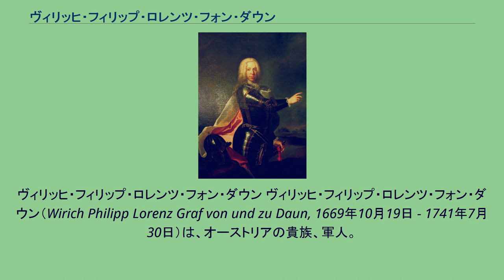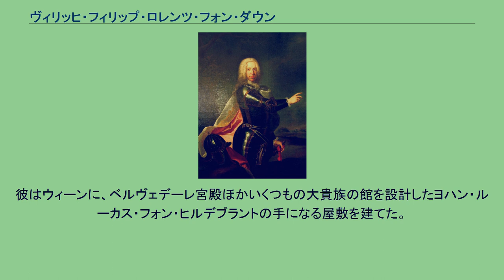ヴィリッヒ・フィリップ・ロレンツ・フォン・ダウン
ヴィリッヒ・フィリップ・ロレンツ・フォン・ダウン ヴィリッヒ・フィリップ・ロレンツ・フォン・ダウン（Wirich Philipp Lorenz Graf von und zu Daun, 1669年10月19日 - 1741年7月30日）は、オーストリアの貴族、軍人。
階位は伯爵、元帥。
またオーストリアの属領統治を多く経験した政治家でもあった。
父のヴィルヘルム・ヨーハン・アントン・フォン・ダウン、息子のレオポルト・フォン・ダウンも軍人で、特にレオポルトはマリア・テレジアのもとで軍事の最高責任者になったことから有名である。
若いころは父の連隊で軍人としての教育を受けた。
ハンガリーにおけるオスマン帝国との戦争（大トルコ戦争）からプリンツ・オイゲンの指揮下で戦うようになり、ゼンタの戦いに参加した。
スペイン継承戦争が始まると、オイゲンの指揮下でイタリア方面で活躍、キアーリの戦いなどに参加した。
オイゲンがドイツ、フランドル方面に頻繁に移動したため、その間はグイード・フォン・シュターレンベルクがイタリア方面の最高指揮官となったが、その後ハンガリーでフランスに後援されたラーコーツィ・フェレンツ2世の反乱が起こるとシュターレンベルクもそちらへ転出したため、結局ダウンがイタリアにおける常時の最高指揮官となって、サヴォイア公国のヴィットーリオ・アメデーオ2世と共にフランスと戦った。
1705年から1706年にかけて、オイゲンと主力不在のあいだのイタリアの戦いはフランスにかなり押され気味で、たまにオイゲンが戻ってきても劣勢の挽回にはならなかった。
さらにはサヴォイア公国領のかなりの範囲を占領され、トリノは孤立してフランス軍に包囲された。
ダウンは歩兵をまとめてトリノに籠城する一方、ヴィットーリオ・アメデーオ2世は騎兵を率いてトリノを脱出、フランス軍を包囲陣の外側から攻撃しながらオイゲンの救援を待った。
冬の間に同盟諸国から新手の部隊と軍資金を獲得してきたオイゲンは軍を再構成するとフランス軍の妨害を突破してトリノに駆けつけ、トリノを救出した（トリノの戦い）。
この戦いでイタリア半島のフランス軍勢力は消滅した。
トリノを守り切ったダウンは高く評価され、ナポリ王国の占領を命じられた。
さらには、当時フランス方に肩入れしていたローマ教皇クレメンス11世に圧力をかけるため教皇領に進軍した。
結局クレメンス11世はヨーゼフ1世の弟カールをスペイン王と認めた。
この功績によってダウンは金羊毛騎士団に加えられた。
1707年にオーストリア、サヴォイア軍はフランス南部のトゥーロンまで攻め込むが撤退し（トゥーロン包囲戦）、戦争の重点がフランドルに移ったため以後オイゲンがやって来ることもなくなった。
ダウン指揮のイタリア方面での戦いは一進一退が続き、そのまま終戦を迎えた。
引き続く四国同盟戦争でダウンはオーストリア軍を指揮したが、ミラッツォの戦いでスペインに敗れた。
しかし戦争はオーストリアの勝利に終わり、領土を失うことはなかった。
ダウンは戦争中2回にわたってナポリ副王を務めた後、ネーデルラント担当大臣として南ネーデルラントへ赴いた。
これは、ネーデルラント総督が名誉職的な性格が強く、総督で帝国の最高軍事責任者でもあるオイゲンがネーデルラントに滞在するわけにはいかないので、代役を務めるものであった。
しかし、当時ネーデルラントでは貴族、有力商人等のオーストリア統治に対する強い反発と、ダウンの前任者プリエ侯爵ヘルクール・ルイス・トリネッティと、後にオスマン帝国に亡命したことで有名なクロード・アレクサンドル・ド・ボンヌヴァルとのあいだの対立に端を発する政治的混乱が続いていて、これを収拾するのがダウンの仕事だったのだが、任務を果たせないまま、オイゲンが責任を取って総督位を返上したことに伴ってネーデルラントを去った。
その後はミラノ総督を長きにわたって務めたが、そこでもポーランド継承戦争で、かつて共に戦ったサヴォイア公国改めサルデーニャ王国にミラノを占領された。
彼はウィーンに、ベルヴェデーレ宮殿ほかいくつもの大貴族の館を設計したヨハン・ルーカス・フォン・ヒルデブラントの手になる屋敷を建てた。